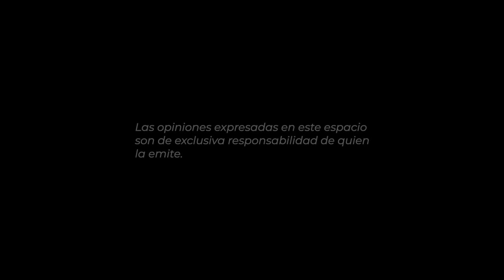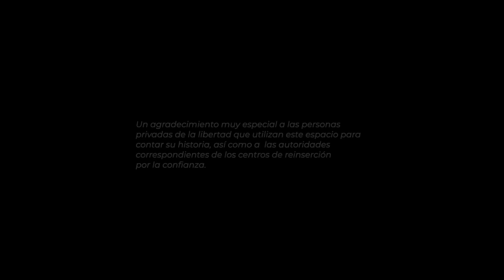Caso PICHARDO | análisis a FONDO con EXPERTA Julia BORBOLLA | Penitencia | Saskia Niño de Rivera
Ella es Julia Borbolla, maestra en psicodiagnóstico infanto-juvenil con más de cuarenta años trabajando con niñas, niños y jóvenes que a través de sus asociaciones civiles, proyectos, programas y libros, ha analizado el entorno social y familiar de las infancias vulnerables para detectar y prevenir el abuso en México.

Con Julia analizamos más a fondo el caso de Pichardo, y las condiciones que llevan a una madre a cometer uno de los crímenes más atroces: el infanticidio.

0:00 Penitencia
9:57 Sí se puede
19:00 Casos de éxito
25:00 Fundaciones
32:09 La vida le cambió